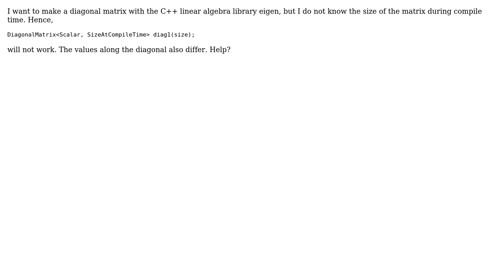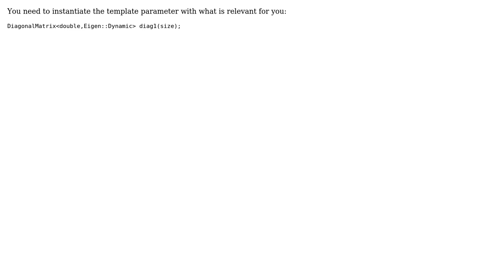How do I make a diagonal matrix in eigen with a dynamic size?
With thanks & praise to God, and with thanks to the many people who have made this project possible! You are responsible for your own actions.